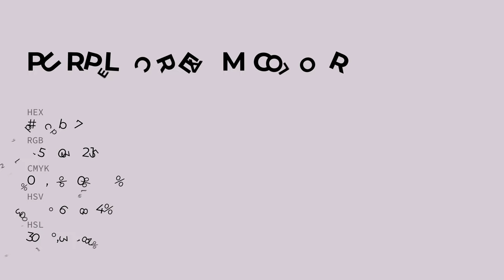Purple Cream color d7cbd7 hex color - Violet color - Cool color d7cbd7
What color is Purple Cream ? d7cbd7 hex color - Violet color - Cool color d7cbd7

Hex d7cbd7 Color Code is also known as Purple Cream color.

Hex d7cbd7 Color code in RGB color code model is created after adding 84.31% red color, 79.61% green color and 84.31% blue color.
Hex d7cbd7 Color code in CMYK color (process color) code model is generated after subtraction of 0% cyan, 5% magenta, 0% yellow and 15% black.